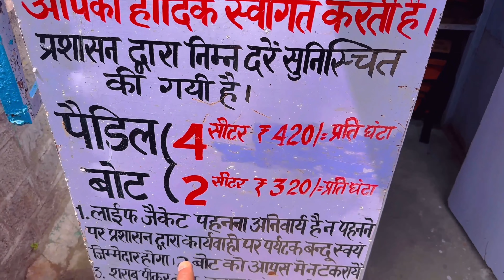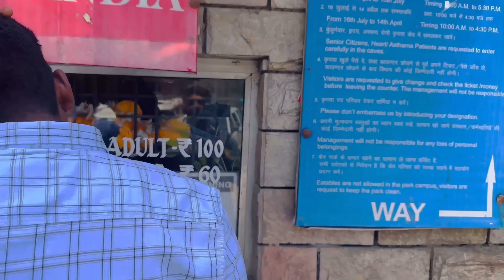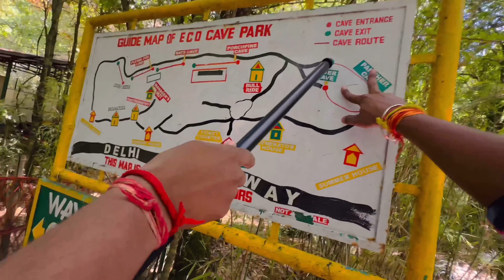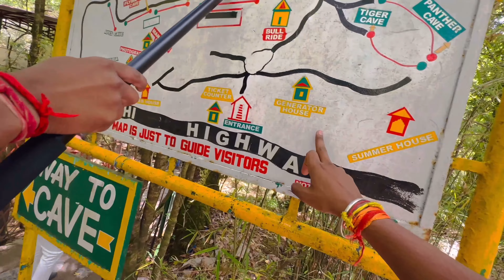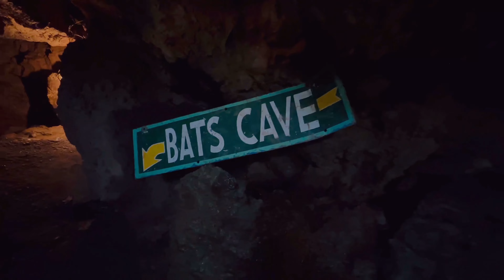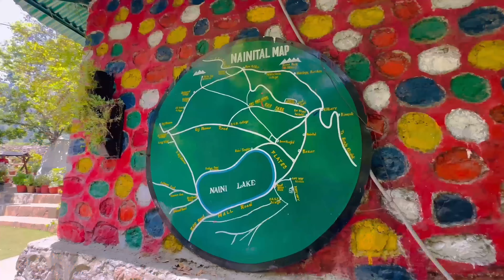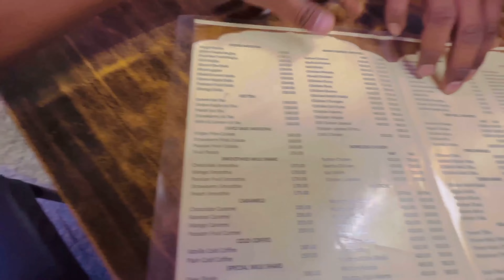Nainital Top Place Visit/Boating In The Lake/Nainital vlog Day - 4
K.G vlogs